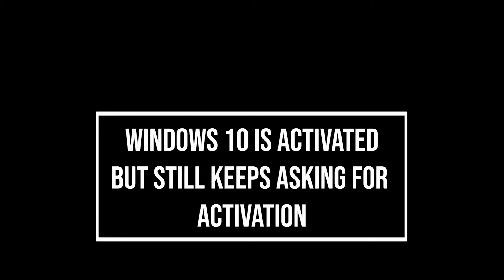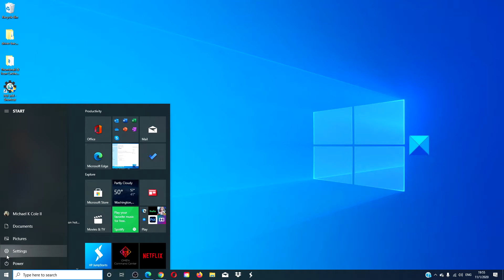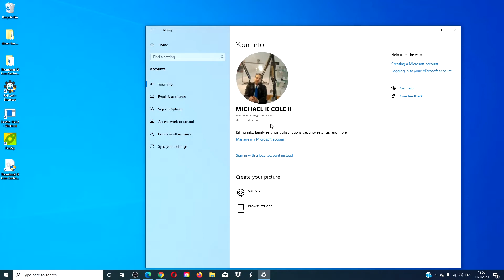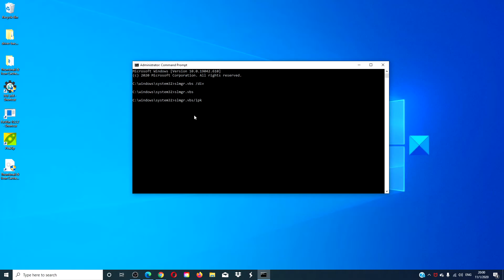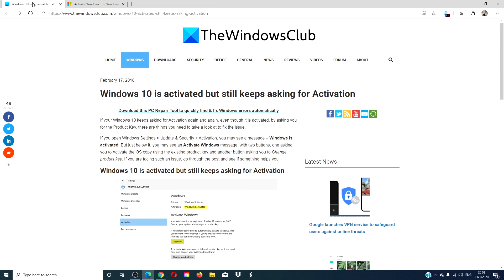Windows is activated but still keeps asking for Activation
If your Windows 11/10 keeps asking for Activation again and again, even though it is activated by asking you for the Product Key, there are things you need to take a look at to fix the issue.

If you open Windows Settings—Update & Security—Activation, you may see a message stating that Windows is activated. But just below it, you may see an Activate Windows message with two buttons: one asking you to Activate the OS copy using the existing product key and another asking you to Change the product key. If you face such an issue, go through the tutorial and see if something helps.